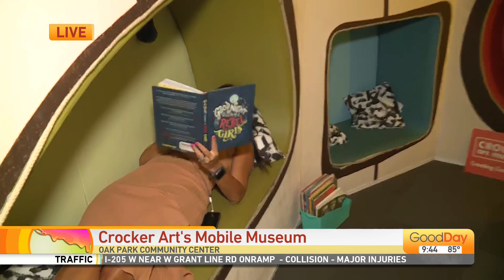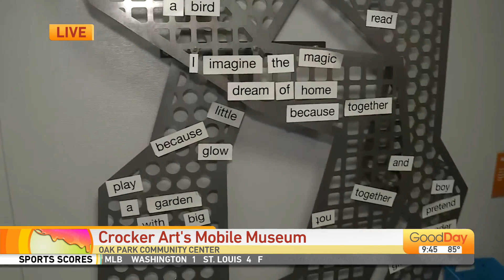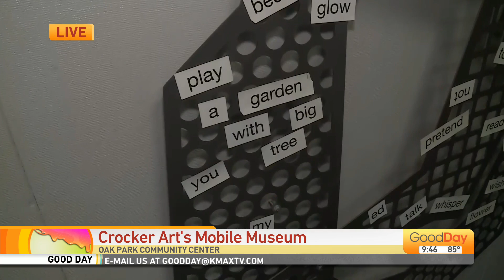Crocker Arts Mobile Museum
Lori Wallace is in Oak Park in the new Crocker Arts Mobile Museum.  Check out the coolest art pieces at this mobile museum!